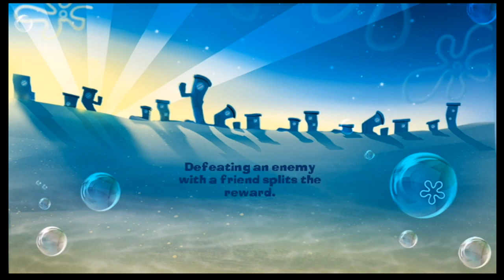Let's Play: Spongebob Squarepants Plankton's Robotic Revenge// Episode 1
Hey guys since you all know I really like Spongebob and I said it was my favorite show, I decided to play it for a video since I'm a big fan of the show. When I was telling facts about the characters I forgot to say about plankton that he lives in the Chum Bucket and has a wife named Karen which is a computer that helps him out.